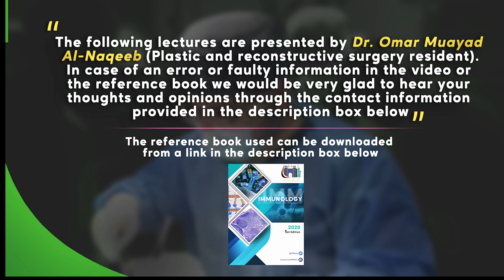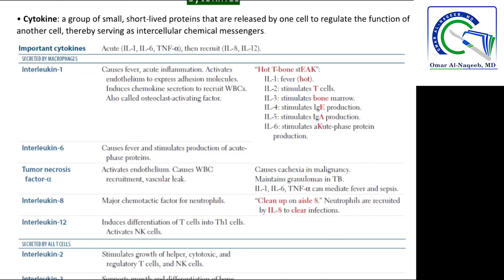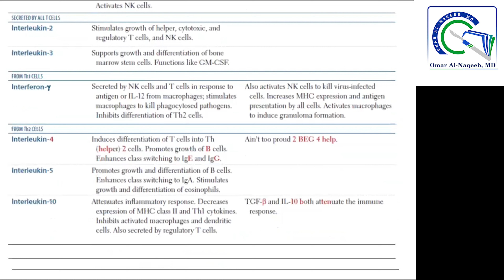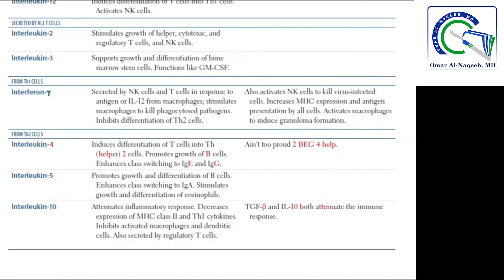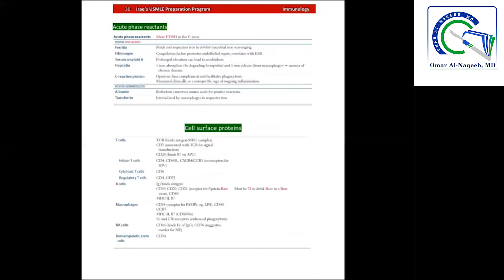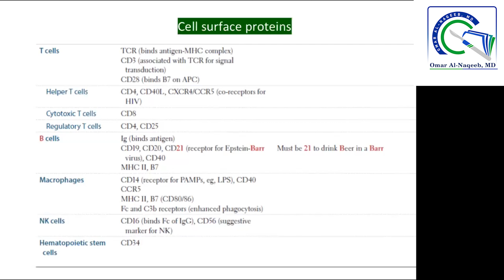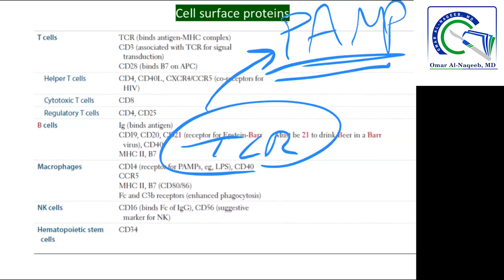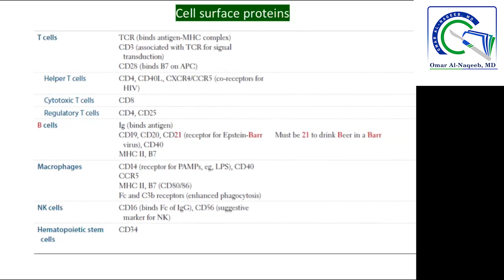Cytokines || Acute phase reactants || Cell surface proteins